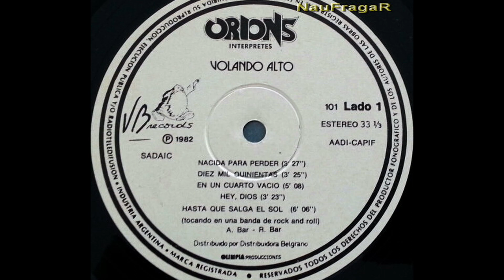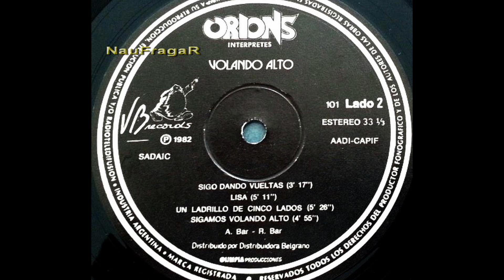ORIONS - VOLANDO ALTO (Full Album - sonido mejorado)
Es el primer álbum perteneciente al grupo argentino de rock Orions.
Fue registrado en los estudios ION de Buenos Aires. Participaron de la grabación los músicos Adrián Bar, Ronan Bar, José Luis González, Alberto Varak y Horacio Varbaro. Los coros adicionales estuvieron a cargo de Ricardo Leiva y Dery Scalise.
Todos los temas del álbum fueron compuestos por los hermanos Adrián y Ronan Bar. De este álbum sobresalió su más grande y único éxito: "Hasta que salga el sol".

Orions es :

Adrián Bar – guitarras eléctricas y acústicas, guitarra slide y coros.
Ronan Bar – bajo eléctrico, bajo fretless y voz.
José Luis González – batería y percusión.
Alberto Varak – voz.
Horacio Varbaro – piano, órgano Hammond, mellotrón y sintetizadores.

temas:
00:00 - Nacida Para Perder
03:24 - Diez Mil Quinientas
06:51 - En un Cuarto Vacío
11:40 - Hey, Dios
15:04 - Hasta que Salga el Sol
21:07 - Sigo Dando Vueltas
24:24 - Lisa
29:39 - Un Ladrillo de Cinco Lados
35:12 - Sigamos Volando Alto